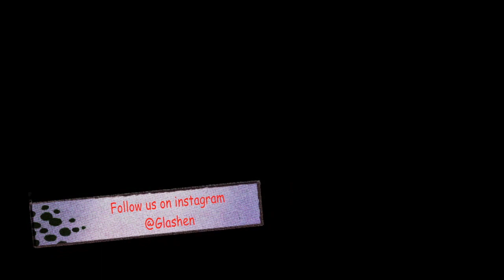Glashen Spring lookbook 2014 behind the scenes